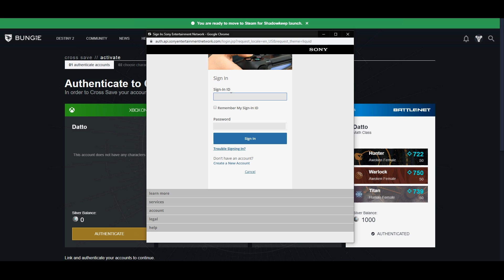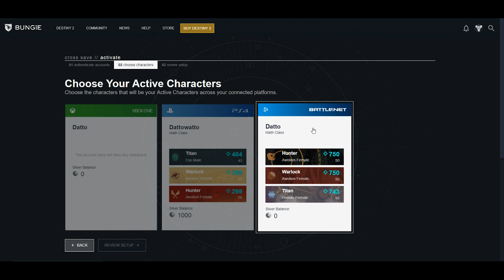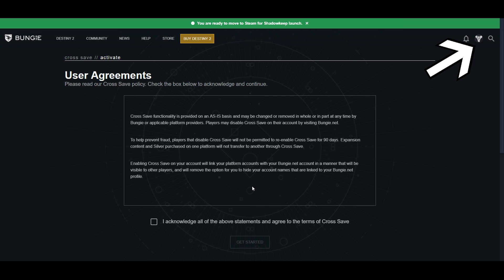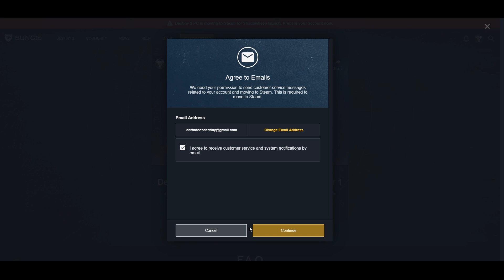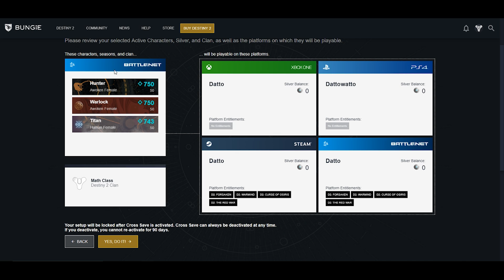Destiny 2 Shadowkeep: How to Enable Cross-Save & Battle.Net to Steam Transfer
This is how to do cross-save for Destiny 2, along with all of the rules that come with cross-save.

Skip to 2:36 to cut to HOW to do it, the first 2 minutes explain what is actually happening with cross-save.